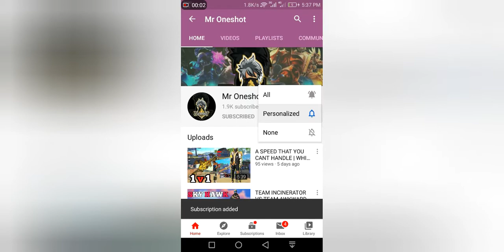New Bermuda 2.0 Full Gameplay with All Areas Live ||New Self Reviving Kit || FF Advance Server Live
Hi Friends,

IN-Game
Singapore Region👇

Name:  ꧁☆Ⓥⓘⓚⓘ☆꧂

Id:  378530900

Our guild

The_Warrior_1

63390563